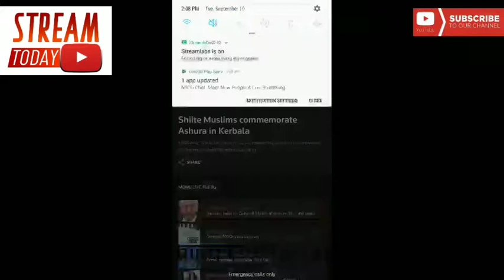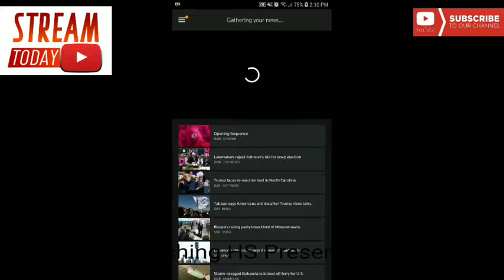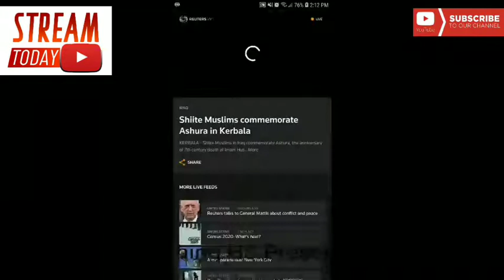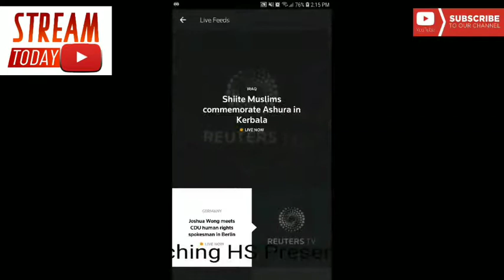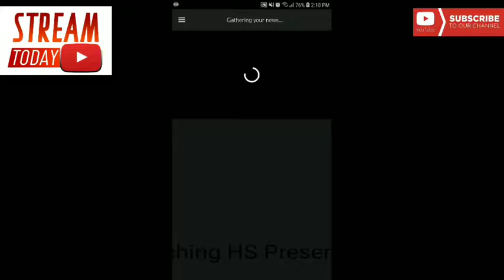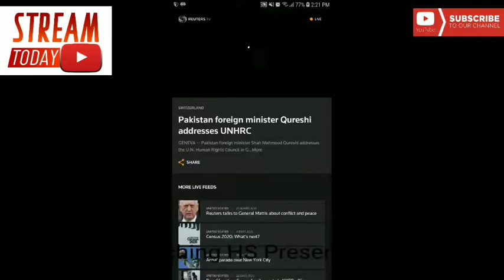KARBALA DAY OF ASHURA FROM IMAM HUSAIN SHRINE KARBALA | 10th Muharam Special Coverage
LIVE KARBALA DAY OF ASHURA FROM IMAM HUSAIN SHRINE, KARBALA